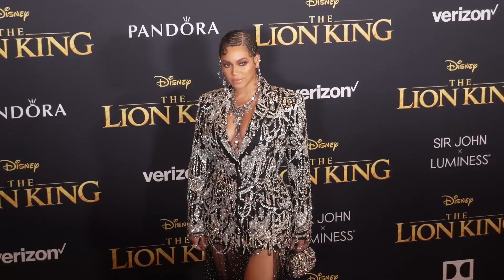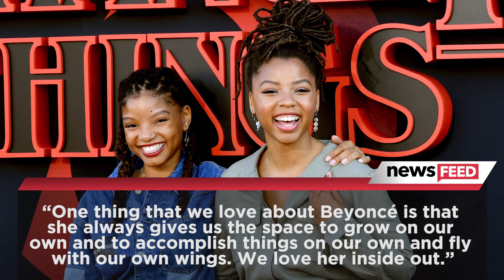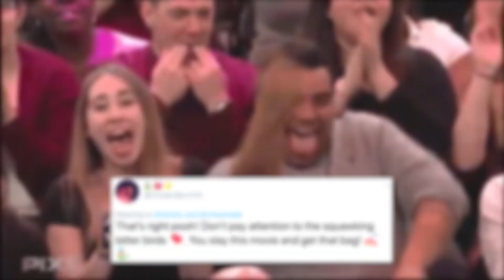How Beyoncé's Mentoring 'Grown-ish' Star Halle Bailey For 'The Little Mermaid'!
Live action ‘The Little Mermaid’ star Halle Bailey is taking some major cues from her mentor Beyoncé, who has played a huge role in her career, in prepping for her role as Ariel. Also hello Queen Bey if you are accepting any new mentees, hit me up.

What’s up guys? It’s Sussan Mourad here with Clevver News and for Halle Bailey, and for most of us, Beyoncé plays an essential role in her life.

In case you don’t know the origin of Halle’s relationship with Queen Bey, let me enlighten you.

Halle and her sister Chloe launched their YouTube channel around 8 years ago with a cover of Beyoncé’s “Best Thing I Never Had”.

Then their rendition of “Pretty Hurts” by Beyoncé went viral and actually caught Beyonce’s attention.

In 2015, Queen Bey signed the sister duo, known as Chloe x Halle, to her management company, Parkwood Entertainment.

And now, as Halle prepares to head under the sea to star in Disney's live-action “The Little Mermaid,” she's taking a note from her mentor Beyonce’s book: “Be your own self.”

Halle told E! News quote, “One thing that we love about Beyoncé is that she always gives us the space to grow on our own and to accomplish things on our own and fly with our own wings. We love her inside and out.”

Same Halle, same.

And since she was cast as Ariel, Halle has been pinching herself.

She said quote, “I am just feeling really grateful, feeling really blessed. Praying. Getting myself together just in time for rehearsing and filming that all starts in January. Very excited, just enjoying myself."

And as for Chloe, she couldn’t be prouder of her little sister.

She spoke to People about Halle landing the role and said quote, “Heck yeah! I was more than proud. I was screaming and crying. She worked so hard.”

And Halle isn’t paying attention to any of the negativity or backlash regarding her casting.

And many fans have Halle’s back when it comes to brushing off the haters.

One person tweeted quote, “That’s right pooh! Don’t pay attention to the squawking bitter birds 🐦. You slay this movie and get that bag! 💅🏽🧜🏽‍♀️”

And another person said quote, “You’re right Halle, this role is trailblazing and will mean so much to little kids all over the world!! Im so happy for you!!! ❤”
And we couldn’t agree more, we can’t wait for this movie and for Halle to slay this role.
But right now I want to know what you guys think.
Are you excited for Halle to play Ariel? And what would you do to have Beyonce be your mentor? P.s. if anyone finds out and hears back from B, please hit me up and let me know! Not asking for a friend, asking for me!

And hey, not asking for a friend on this one. Turns out some of you guys are here watching Clevver News but you’re not Clevver News subscribers? And neither should you, catch up on all the latest news right over here. Thanks for hanging with me, I’m Sussan Mourad and I’ll catch you later!